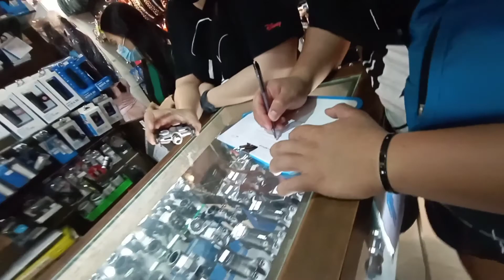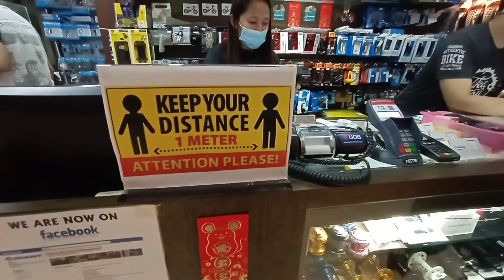PADYAKERS VLOG #5 BUMALIK KASAMA ANG THUG LIFE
Bumili ng GIANT REVOLT ADVANCED 3 2021 3,000SGD

33 Ubi Avenue 3 Vertex Bldg. #01-19, Singapore, Singapore 408868

10:00 - 19:00

Stay safe